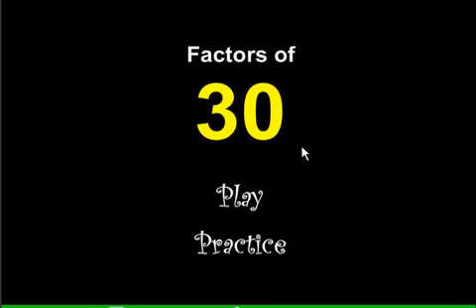Factor feeder flash game factors12 to factors24 complete